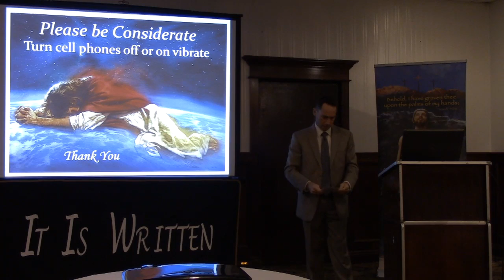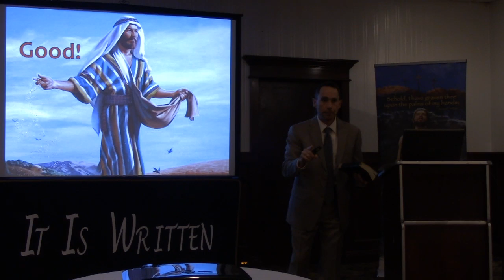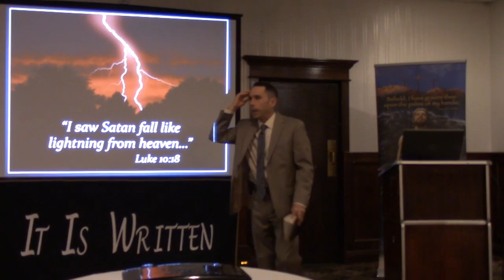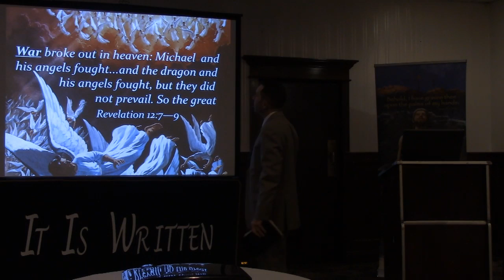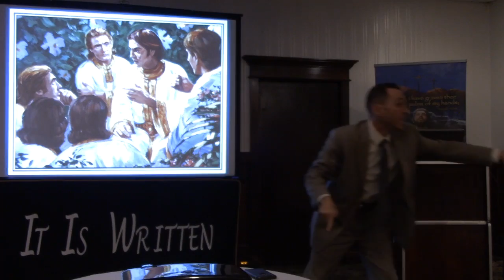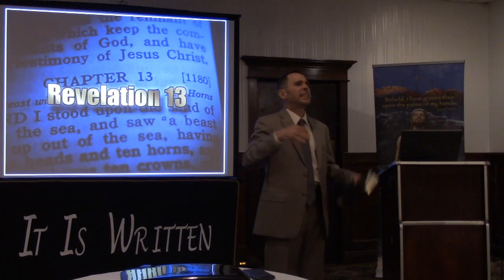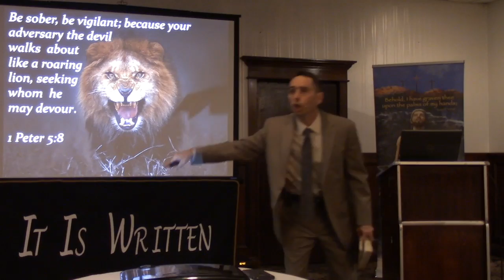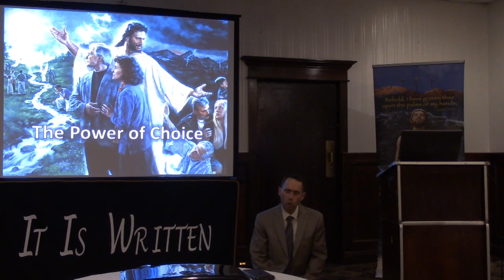September 27, 2019 Service